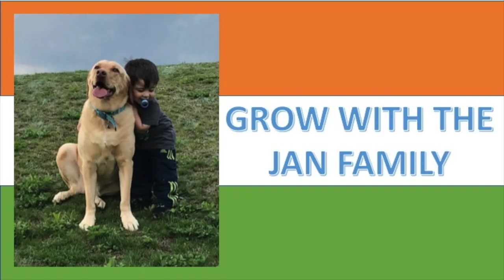Coronavirus In The US / How The JAN Family Prepared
As requested by our subscribers we have made this video to show the reality of how severe this virus outbreak really is. Take it seriously, listen to the authorities, stay safe!